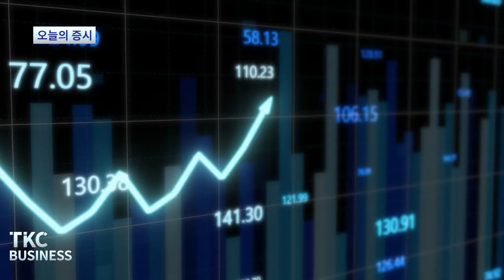TKC BUSINESS NEWS｜1/17 (화) 한국 - 아랍에미리트 공동성명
1. 한국 - 아랍에미리트 공동성명
390억달러 투자공약 명기

2. 1%가 팬데믹 기간 창출된 부 63% 차지
옥스팜, 부자에 세금 부과 더해야

3. 지난해 글로벌 판매 신차 10대 중 1대 전기차
약 10% 시장 점유율 달성

4. 22일부터 우표값 또 오른다
1종 영구우표 60→63센트

5. 물가폭등에 구매 줄이자, 기업들 가격인상 억제
소형 가전 등 일반상품 단위매출 전년대비 7% 줄어